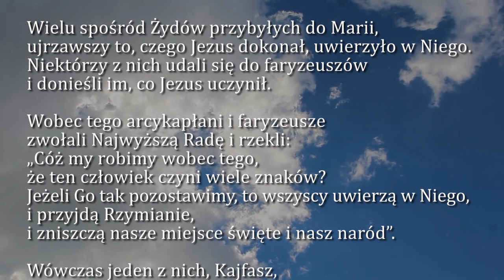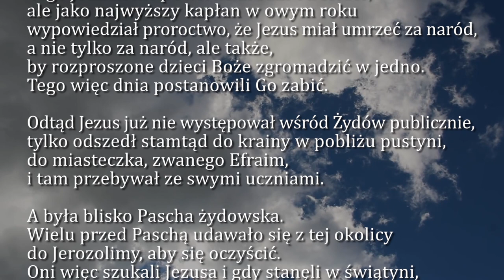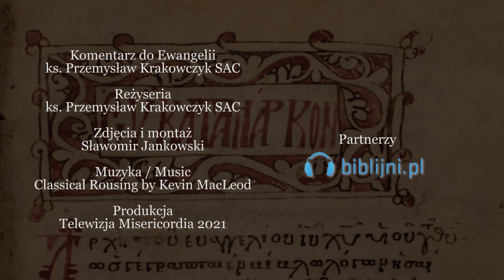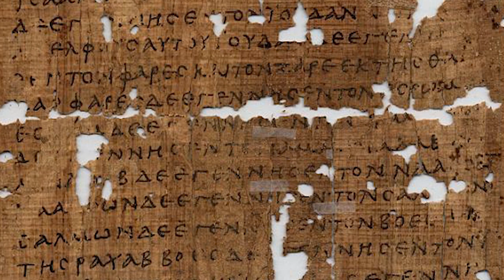Dobra Nowina na dziś | 27 marca - Sobota, V tyg. Wielkiego Postu